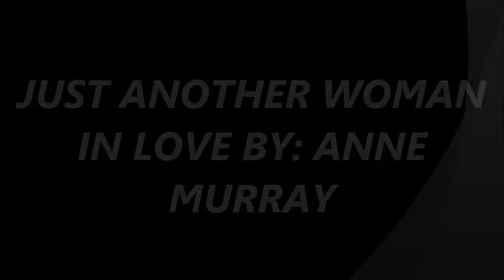FEDERICO PEREZ VIDEO